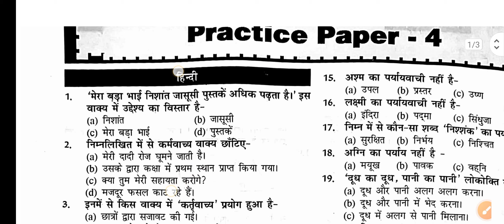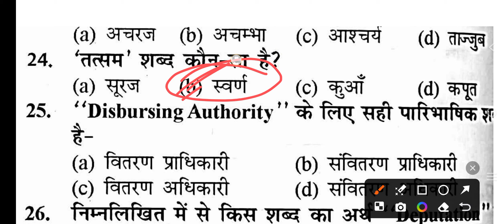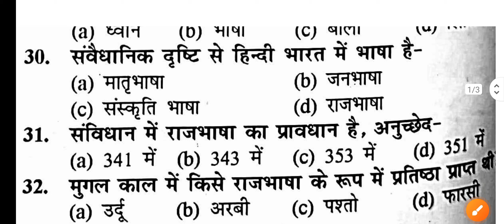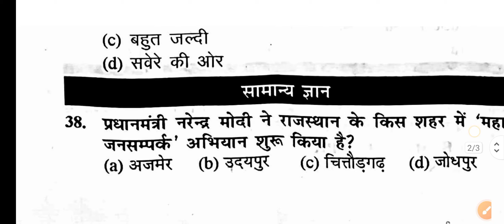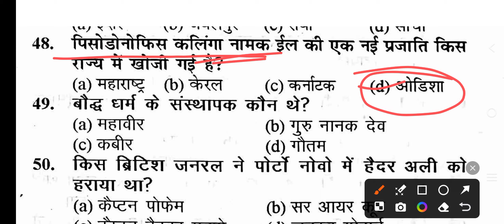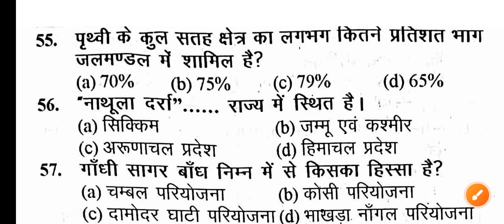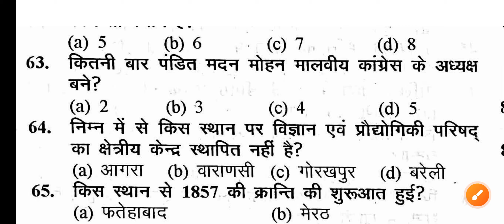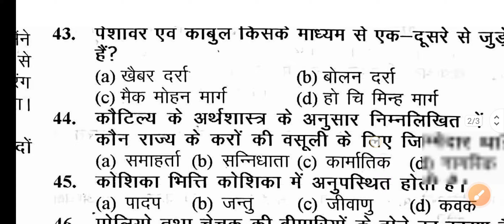उत्तर प्रदेश पुलिस : GK+हिंदी का practice||set -4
उत्तर प्रदेश पुलिस : GK+हिन्दी का practice ||set-1

up police gk hindi practice questions,
up police gk question practice set,
up police gk ka practice set,
up police constable hindi questions,
up police previous year question hindi,
up police gk hindi,
up police gk questions in hindi,
up police gk question important,
up police hindi previous question,
up police gk gs ke question,
up police mcq questions,
exampur gk gs up police constable,
gk gs by exampur upp constable,
up police gk ka question,
hindi question for up police,
up police gk ka test,
up police puche jane wale question,
upp constable mein aane wale question,
up police gk ke question answer,
up police gk chapter wise,
up police constable hindi previous year question